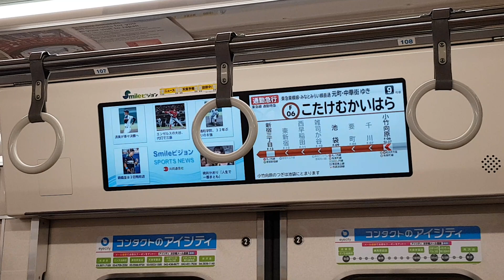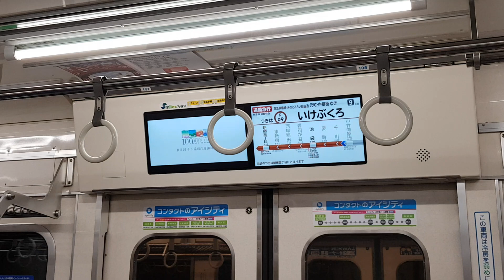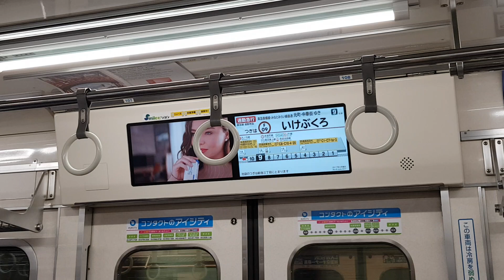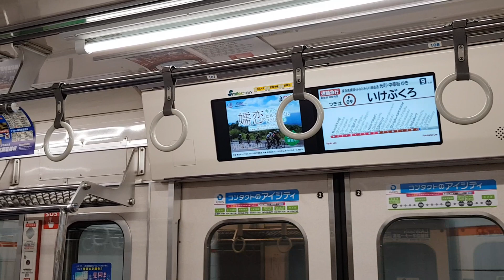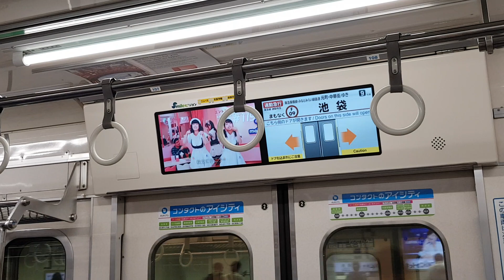東京メトロ副都心線 通勤急行 元町・中華街行き 小竹向原 → 池袋（西武6000系、日立GTO VVVF）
東京メトロ副都心線 通勤急行 元町・中華街行き 小竹向原 → 池袋（西武6000系)
도쿄메트로 후쿠토신선 통근급행 모토마치 중화가행 열차 고타케무카이하라 ~ 이케부쿠로 (세이부 6000계 전동차)

Tokyo Metro Fukutoshin Line Commuter Express Train bound for Motomachi - Chukakai
Kotake-Mukaihara ~ Ikebukuro